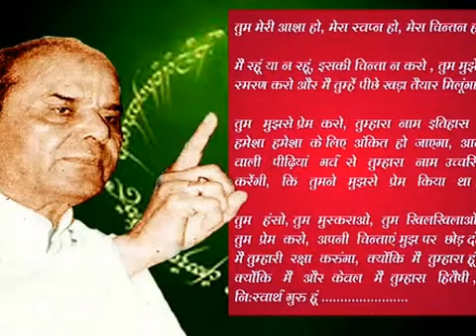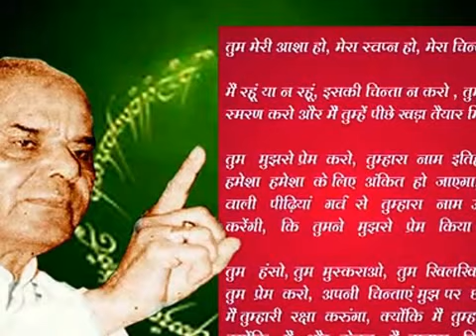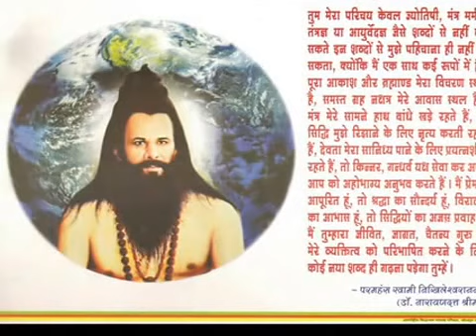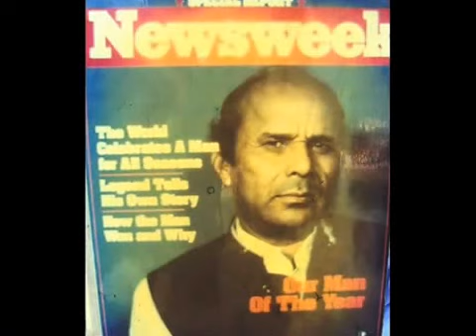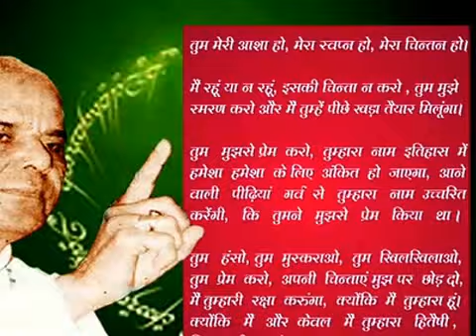Guru Mantra 1st Part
Guru Mantra Chanting